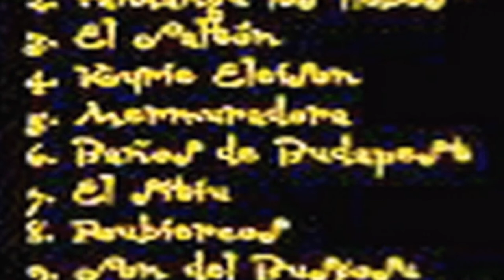HEVIA - Baños de Budapest (2000)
"Baños de Budapest", tema que viene en su tercer álbum "Al Otro Lado -- Al Otru LLau" (2000) del que vendió medio millón de discos.